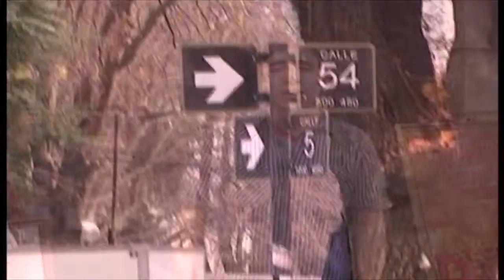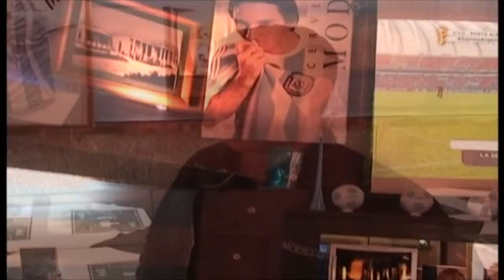Mundial en La Plata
Un trabajo cuyo objetivo principal era hacer como si fuera un programa de deporte, mostrando cómo se vive el mundial en la ciudad de La Plata, Argentina.
La calidad del audio no es la mejor, pero no importa porque lo que nos interesaba era el contenido.

ENGLISH
(Don't Spect Subtitles... They DONT matter!)
-A little project, The objective was to make a little sport tv thing, in the way of argentinian television, showing how people live the world cup in the city of La Plata. The sound's not that good, But that doesn't matter as the importance resides in the content, and not much the quality of it